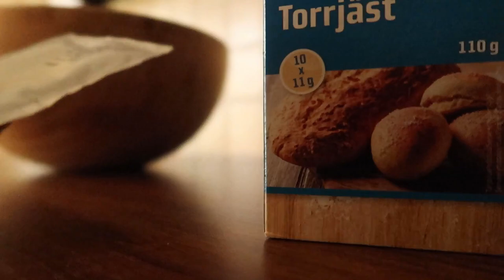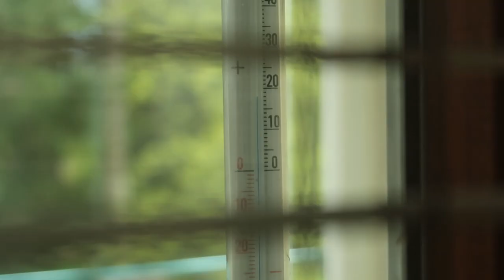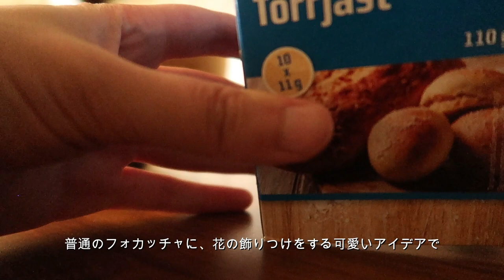FLOWER FOCACCIA | Baking for Mother's Day | Nordic Life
Today I'll be baking flower focaccia in order to celebrate Mother's Day.

💿BGM
vietra in love